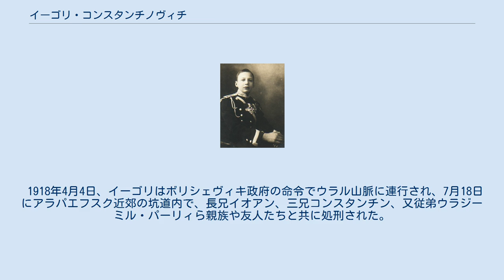イーゴリ・コンスタンチノヴィチ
イーゴリ・コンスタンチノヴィチ（ロシア語:Игорь Константинович, 1894年6月10日 - 1918年7月18日）は、ロシア帝国の皇族、ロシア公。
ロシア大公コンスタンチン・コンスタンチノヴィチと、その妻エリザヴェータ・マヴリキエヴナとの間の第6子。
ニコライ1世の曾孫。
 イーゴリは優しい性格で、多くの人々に好かれていた。
また、劇作家だった父の影響で演劇にも興味を持っていた。
イーゴリは騎兵学校を卒業後はサンクトペテルブルク帝国陸軍大学に進んだ。
第一次世界大戦が勃発するとイズマイロフスキー連隊の連隊長に任じられ、戦功を立てて勲章を授与された。
しかし、1915年に胸膜炎にかかり肺を病んでしまい、戦場に戻っても咳や吐血が止まらず、歩くこともままならなかった。
 1918年4月4日、イーゴリはボリシェヴィキ政府の命令でウラル山脈に連行され、7月18日にアラパエフスク近郊の坑道内で、長兄イオアン、三兄コンスタンチン、又従弟ウラジーミル・パーリィら親族や友人たちと共に処刑された。
遺体は北京の正教会墓地に埋められたが、その墓地は1986年に公園を造るために破壊された。